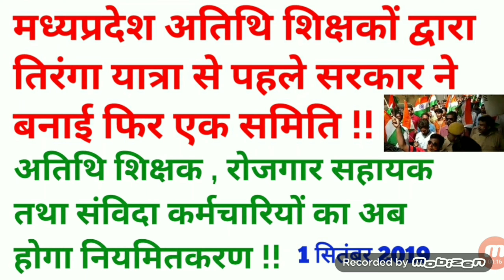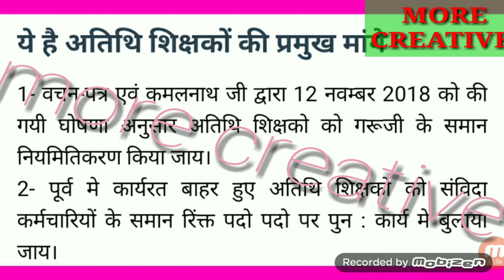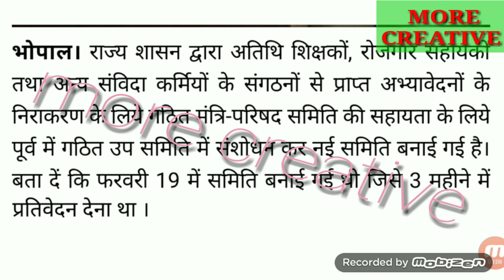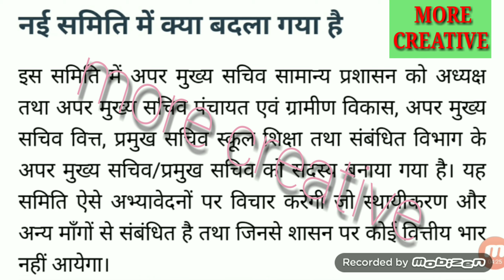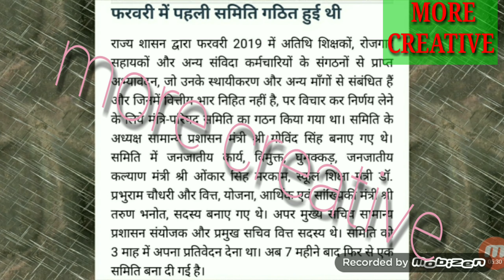एमपी अतिथि शिक्षकों , रोजगार सहायकों तथा संविदा कर्मियों का होगा नियमितीकरण !! हुआ समिति का गठन !!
मध्यप्रदेश अतिथि शिक्षकों द्वारा शुरू तिरंगा यात्रा से
पहले नियमितीकरण के लिए किया समिति का गठन !

अब होंगे अतिथि शिक्षक , रोजगार सहायक तथा
संविदा कर्मी नियमित !!    ‌       जानें पूरी खबर !!

मध्यप्रदेश अतिथि शिक्षक समाचार

मध्यप्रदेश शिक्षा समाचार